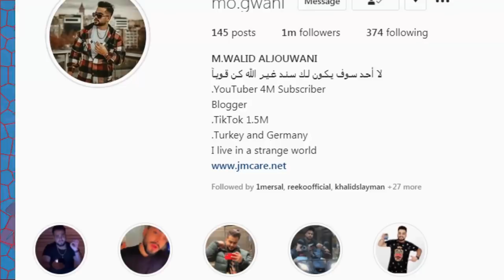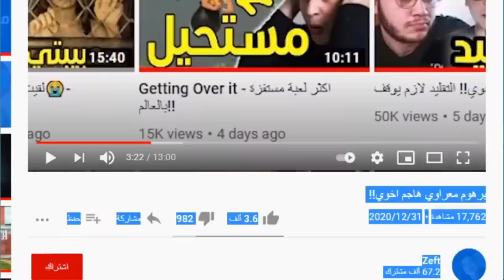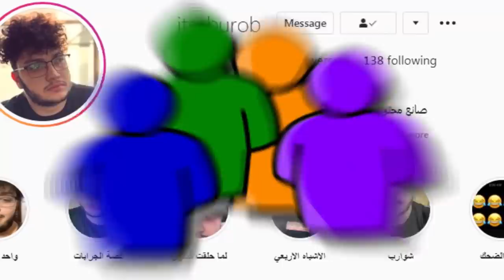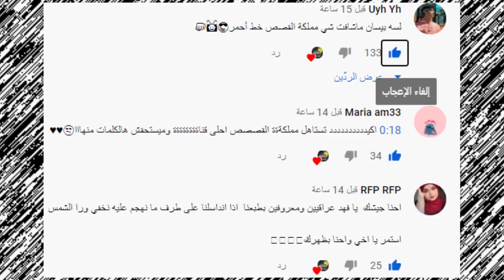عاجل خطوبة بيسان وانس الشايب واحمد ابو الرب يفضح برهوم المعراوي ويتهمه بالسرقة والتقليد وجواني !!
اصالة المالح
Music anasala
Alwan tube
Related
مملكة القصص
Related
Mo Vlogs
Ahmad Aburob
هلكني المرض !!
جول مان
اغنية طول ما احنا سوا //اصالة :انس
Eman Jaf
ما عليك سوى الانتساب إلى هذه القناة للاستفادة من المزايا: